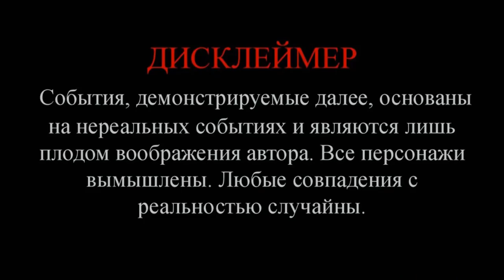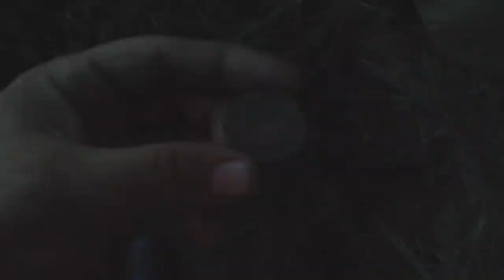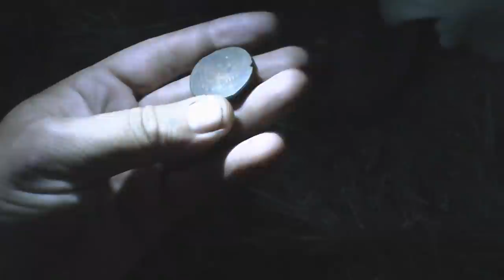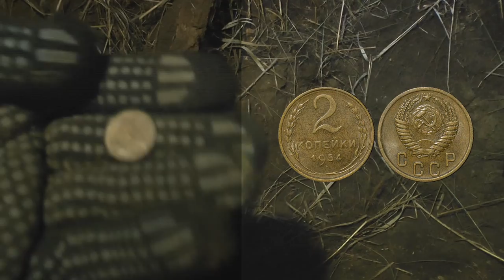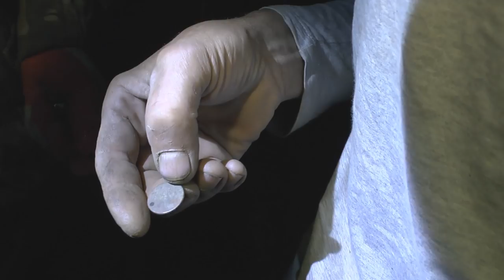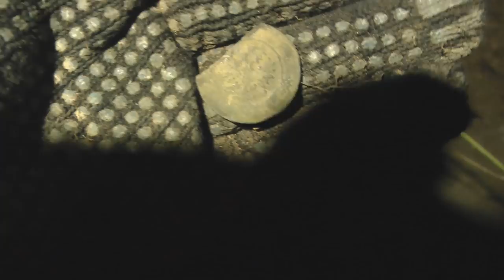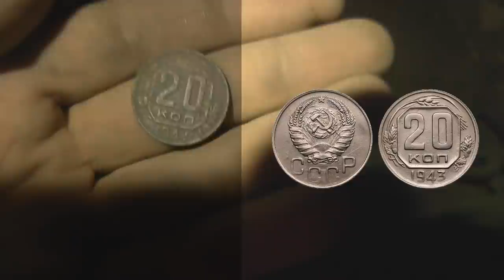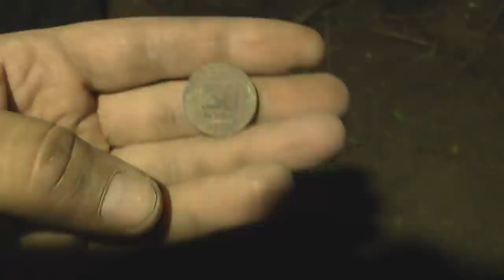Новая экспедиция и без супер находки не обошлось. Часть1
Продолжаем исследовать новую деревню, ранее находки с этой деревни радовали. Был колокол, нашли дом фальшивомонетчика и более 1000 монет уже увезли с этой деревни. А чем она порадовала снова, об этом во второй части.